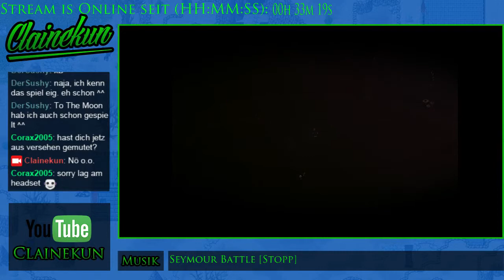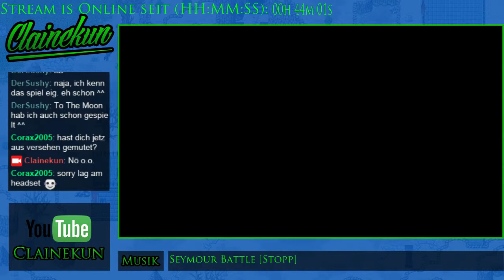[GER] [21:irgendwas] Mal was... "anderes" heute :3 - 3 / 9